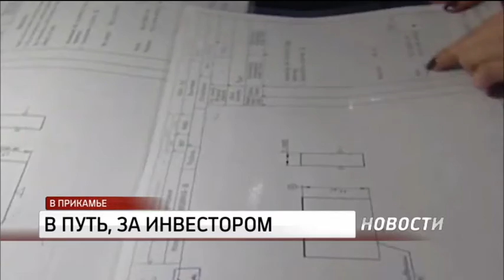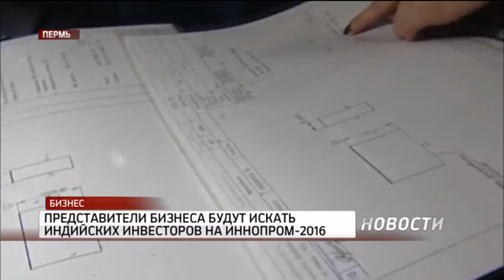НОВОСТИ ПРИКАМЬЯ 08.07.2016 19-30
Темы выпуска:
- Законы в Перми будут принимать с участием бизнеса.
- Пермяки предпочитают новые машины дорогостоящему ремонту подержанных авто.
- В Пермь привезли частные коллекции самых продаваемых художников мира.